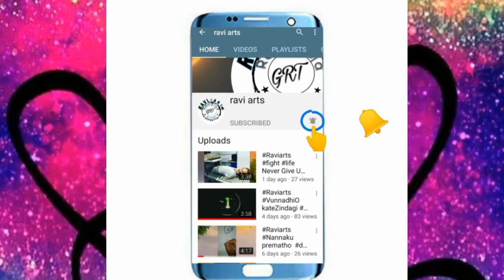Rashmika Mandanna art work in telugu 2020 |Raviarts|lockdown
Hello!

Artist Ravi Teja
 illustration arts, Calligraphy names, pencil arts